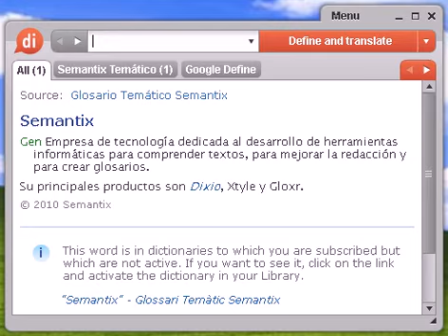Definición de repatriación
repatriación, diccionario, define, definir, significado, español, castellano, Dixio, repatriaciones